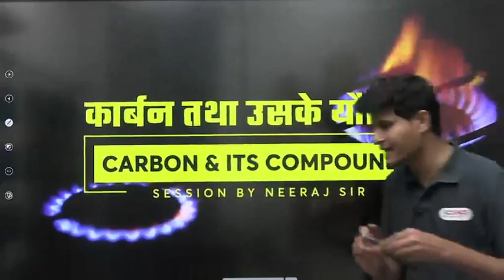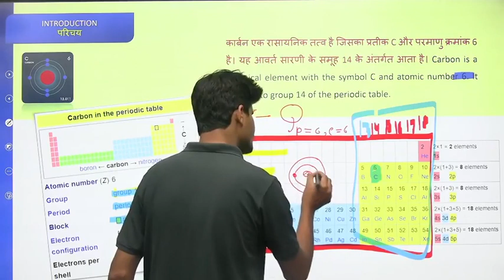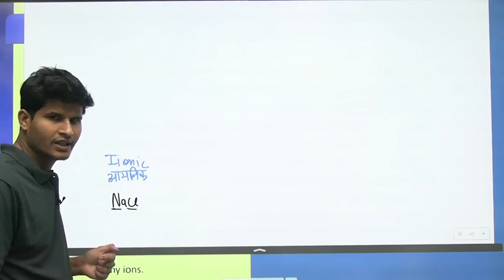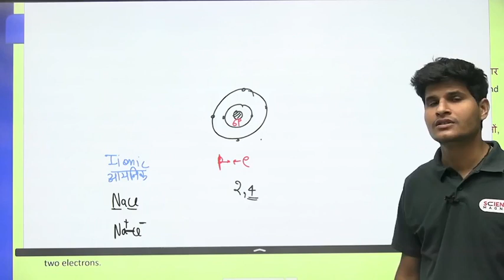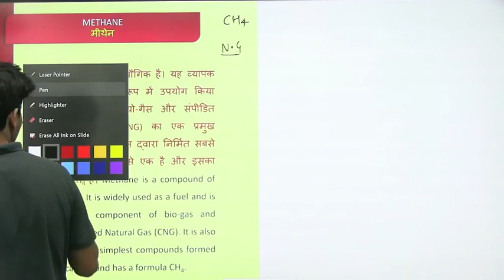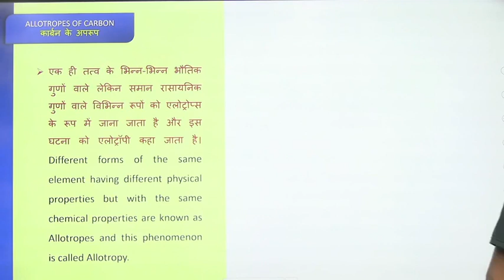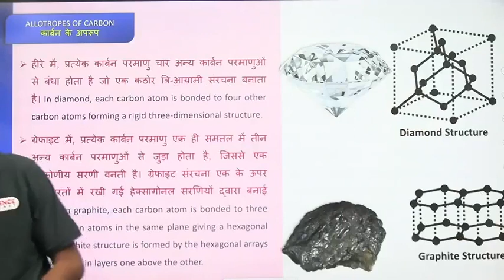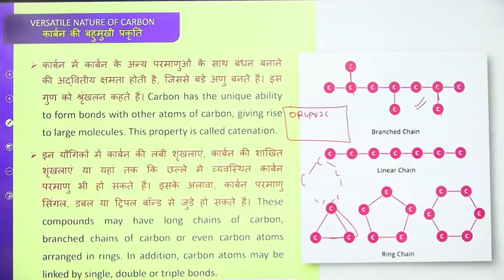CARBON AND IT'S COMPOUND (कार्बन और इसका यौगिक)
GENERAL SCIENCE  NCERT BY NEERAJ JANGHID PAID COURSE FREE
GENERAL SCIENCE FOR ALL COMP CLASS ALP ,TECH ,BSSC, RRB JE ,BPSC, BIHAR SI ,UP SI MPPSC, UPPSC, RAILWAY CONSTABLE ETC.